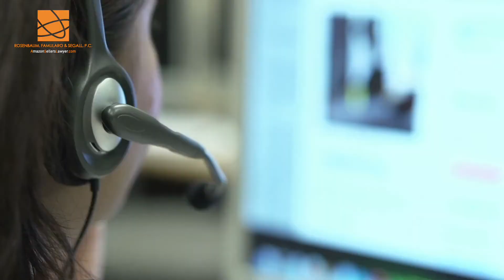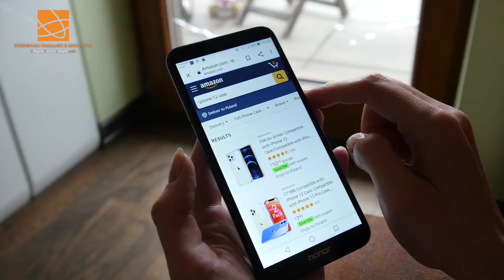How Can an Amazon Seller Win Inauthentic Reinstatements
Amazon Seller! A picture is worth a thousand words when it comes to submitting plans of action to Amazon to get your listings reactivated and your accounts reactivated.

Okay, Amazon sellers. So the goal of every single plan of action, the thousands and thousands of plans of action that we have written for Amazon sellers just like you boil down to persuasiveness. Okay? You got your root cause. Your immediate corrective action, the long-term changes to your business. You have your documents, your proof, your pictures. The entire goal of a plan of action is to persuade the reader at Amazon to reactivate your account or reactivate your listing.

So I want to congratulate Vin Famularo. You did a great job on one of our repeat clients who was suspended again for inauthentic. And the way Vin did it on this go-round is he put screenshots right in the plan of action, matching the screenshot of the invoice where the product was sourced, matching exactly to the listing of the product that was sold that Amazon had an issue with.

So on every plan of action, should you include pictures? I wouldn't go that far. But where a picture is going to show clearly that you sourced your products from a legitimate place, that you weren't violating anybody's intellectual property rights, or that your tracking numbers were valid, then absolutely yes. Because the faster, more concise, and more persuasive your plan of action is the faster your account, the faster your listing will be reactivated by Amazon.